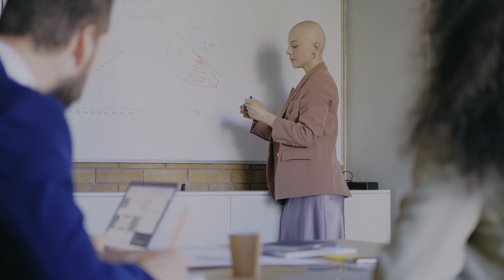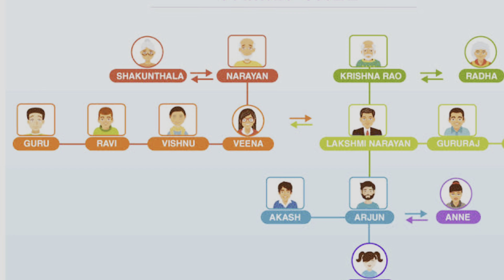How To Change Ownership Of Any Sim Card । Sim ko apne naam par kaise kare - Airtel Jio Vi Bsnl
Dosto Aaj Ki Is Video Me Maine Aapko Bhtanyge ki kisi or ki Id  ki sim ko apne nam pe kaise active krate hai Or Sim se judi jankari denge Ummeed Hai Aapko Ye Video Bahut Pasand Aayegi Thank you so much...